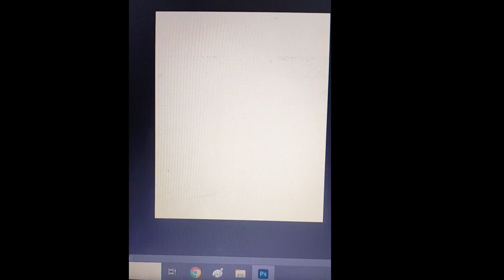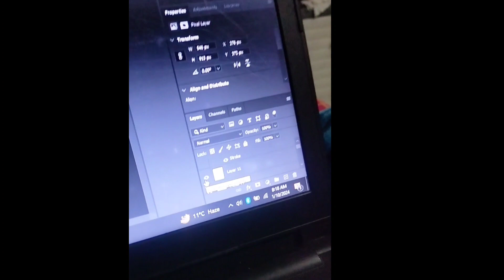2024 PhotoShop Tutorial , Bodybuilding Poster's Design 2024 , Bodybuilders Photo Editing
2024 PhotoShop Tutorial  , Bodybuilding Poster's Design  2024  , Bodybuilders Photo Editing
2024 PhotoShop Tutorial , Bodybuilding Poster's Design 2024
Bodybuilding Flyers
Bodybuilding Poster's